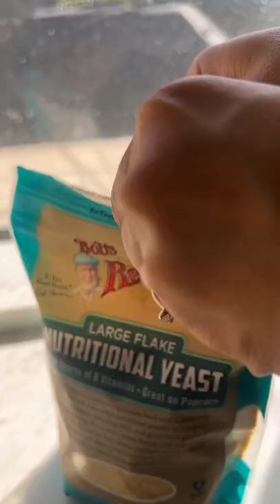Caramelized Onion and Bacon Dip (Paleo, Whole30, Keto)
Caramelized onion and bacon dip that’s just the most addicting game day snack! It’s creamy, crunchy, with a little bit of spice and deep heavenly flavors of onion. Paleo, Whole30, and keto-friendly depending on what you decide your dip vehicle to be. There’s zero dairy but you’ll love the subtle cheese flavor in every bite! This always disappears quickly at every get-together.